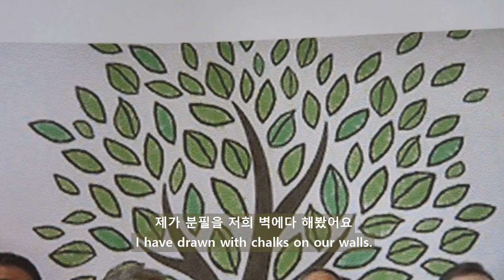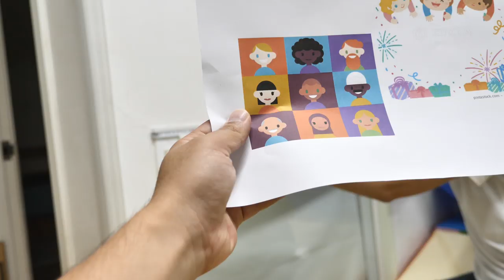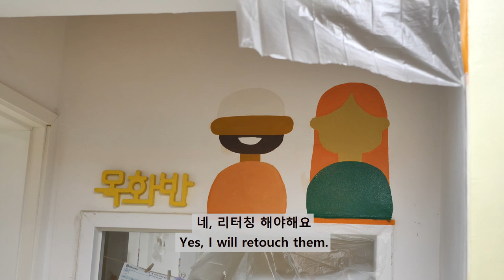(한글/ Eng sub) Wall painting with korean students // 아시스의 그림 실력은? (feat. 학생들과함께)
Our Second Channel (Let's Korea, Nepal)